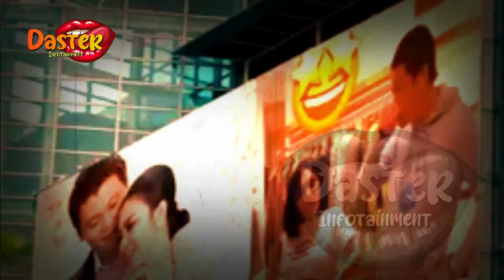HEBOHH !!? ADEGAN ANANG HERMANSYAH DAN SYAHRINI TERSEBAR LUAS | gosip artis hari ini | indonesia